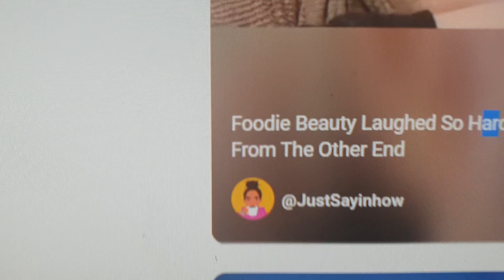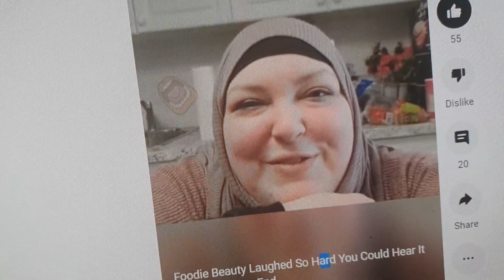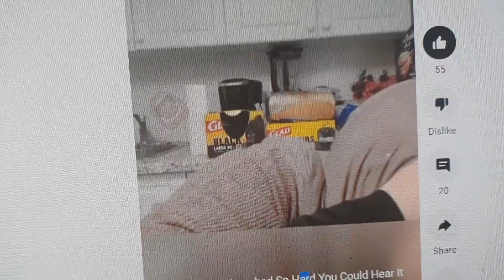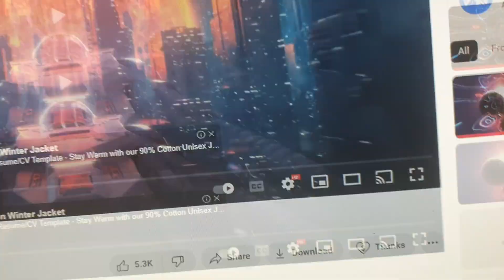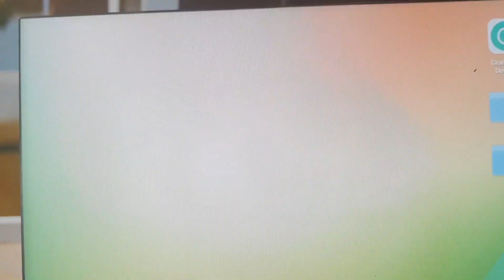foodiebeauty I DO MY BEST FOR A SMALL PARTY & CHAT TOGEHER& TALK ABOUT WHAT AUDIENCE REQUESTED!FUN!